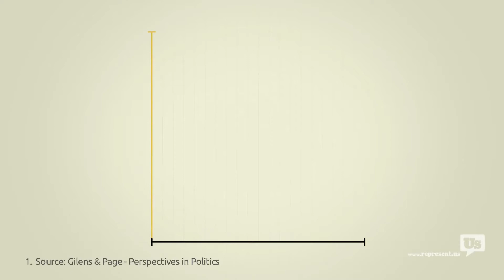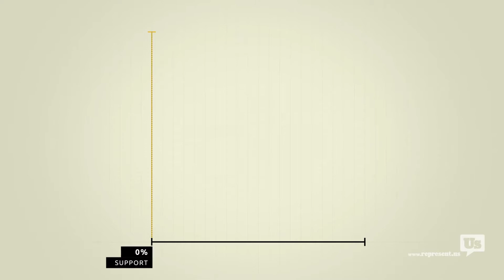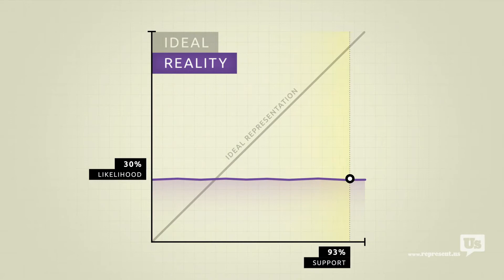American Oligarchy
This week we discuss the corruption that seeps into the seams of American politics.

Make sure you’re registered to vote at Vote.org